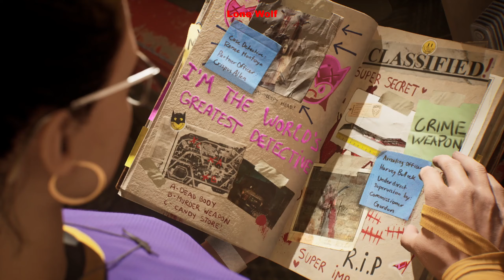5.2 Inside Gothams Walls The Court of Owls Gotham Knights #13